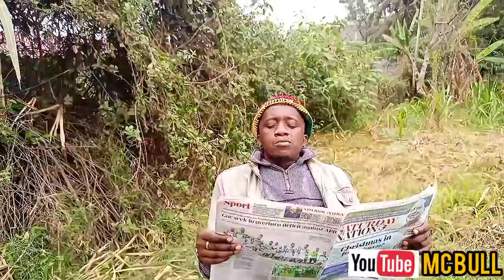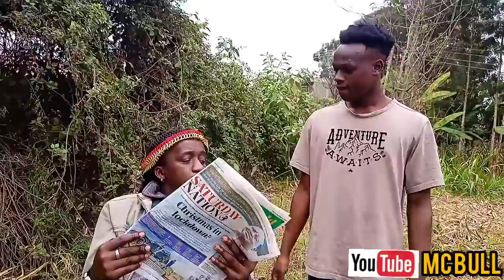When Dad is More "stupid" than Son...😂😎